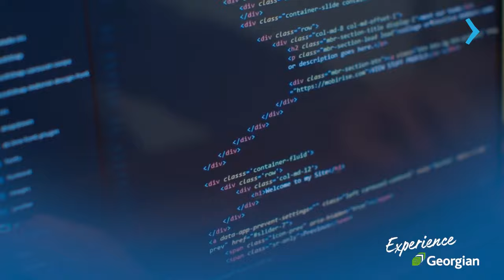ESTUDE COMPUTER PROGRAMMING NO GEORGIAN@ILAC EM TORONTO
O programa de Computer Programming do Georgian@ILAC, em Toronto, Canadá, é uma escolha extraordinária para aqueles que desejam se destacar na indústria em constante evolução, da programação. Reconhecido por sua abordagem abrangente e altamente respeitada, este programa oferece uma educação de primeira linha no coração de uma das cidades mais dinâmicas e inovadoras do Canadá.

Nossos instrutores são especialistas experientes em programação, garantindo que você receba orientação de alta qualidade em todas as nuances do desenvolvimento de software, linguagens de programação, resolução de problemas e muito mais neste campo em constante mudança. Além disso, nosso enfoque prático de ensino permite que os estudantes apliquem suas habilidades e conhecimentos em projetos reais e colaborações com empresas e organizações locais.

Quer saber mais? Acesse e converse com o representante oficial do Georgian@ILAC no Brasil. Vamos ajudá-lo a dar o próximo passo em direção ao seu sonho de estudar no Canadá!